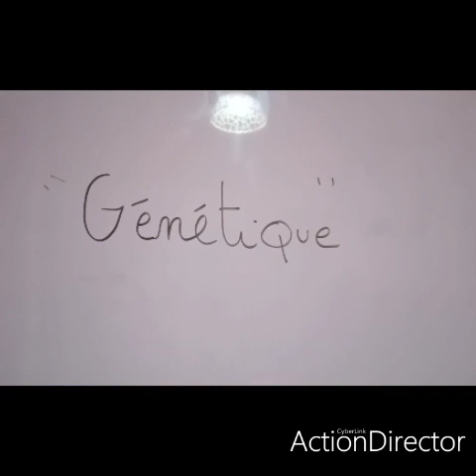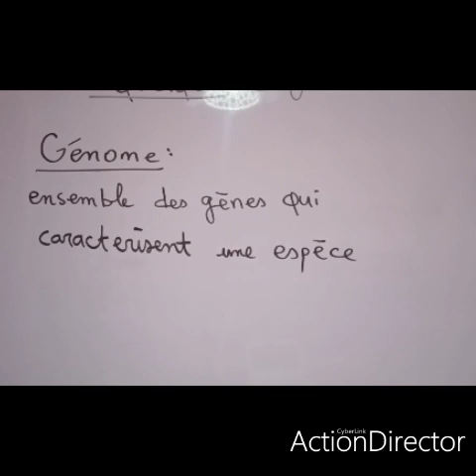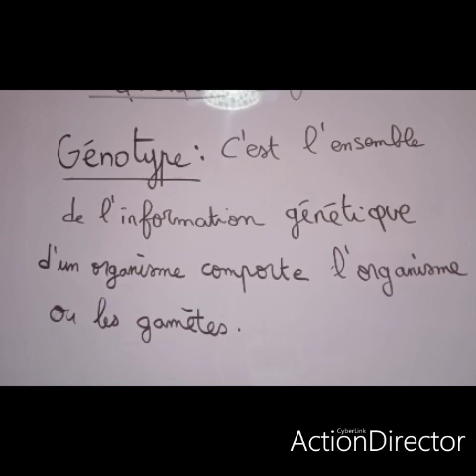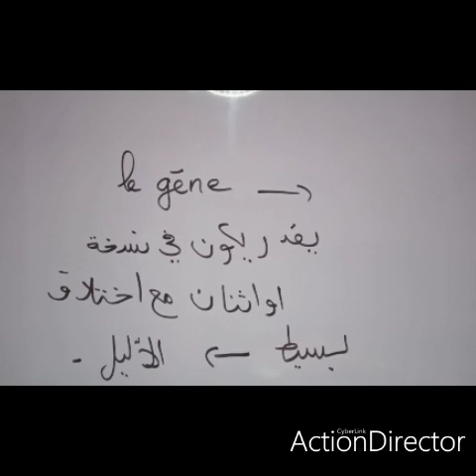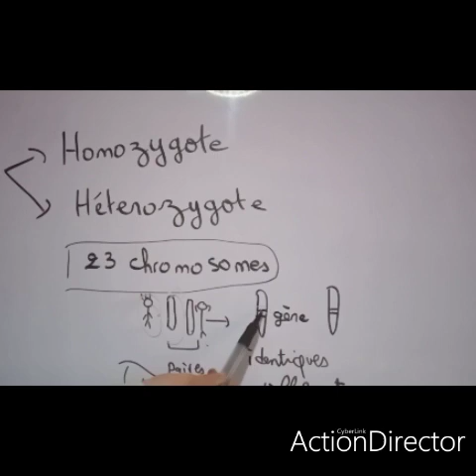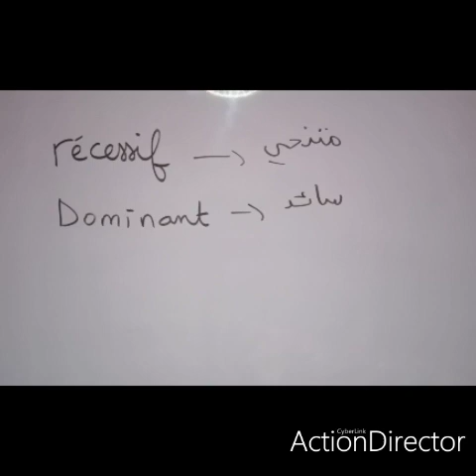Module Génétique L2 Biologie : introduction à la génétique + les notions de base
Groupe FB : learn with Amira